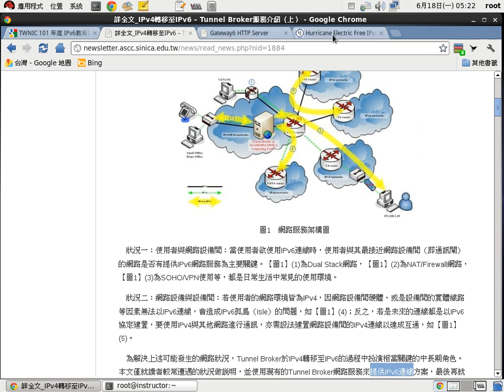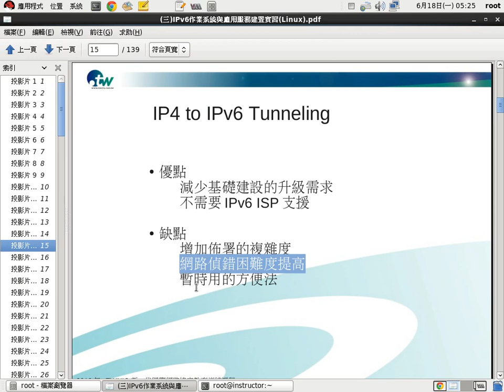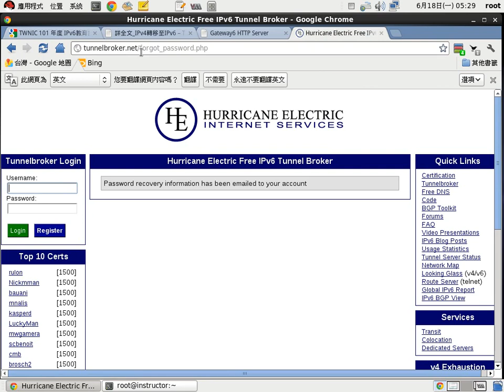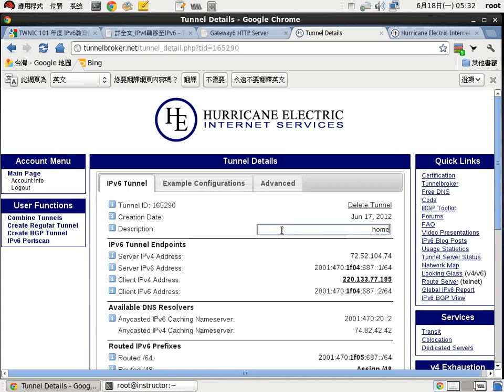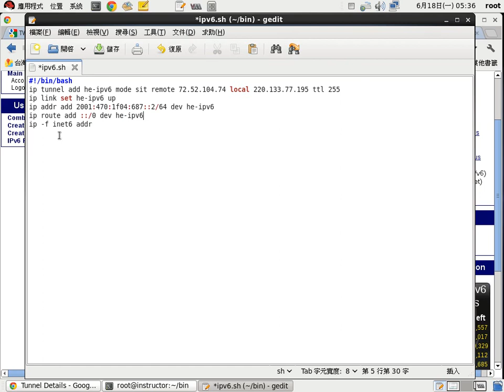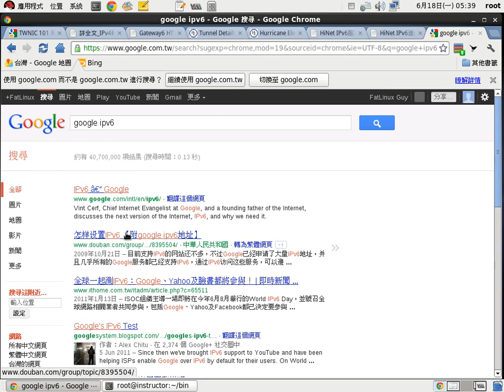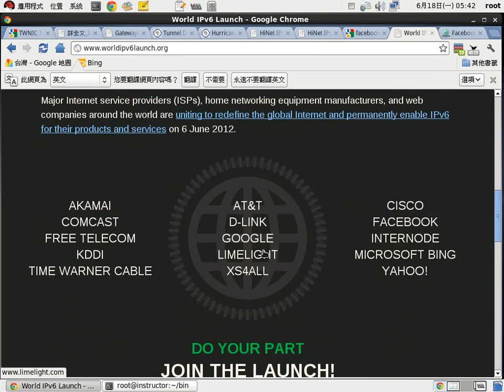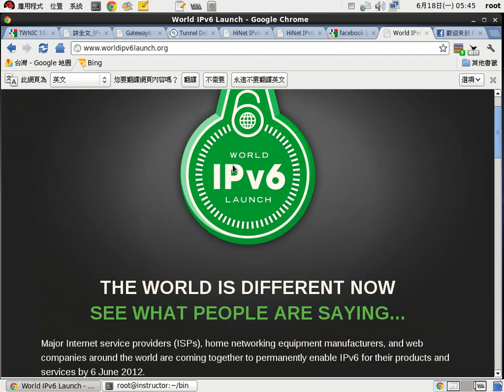RHEL6/CENTOS6/SL6 佈署IPV6位址 2/3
IPV6位址在LINUX實體機及虛擬機佈署使用之教學。
第二部份：在LINUX上取得IPV6位址，使用 Tunnel broker。